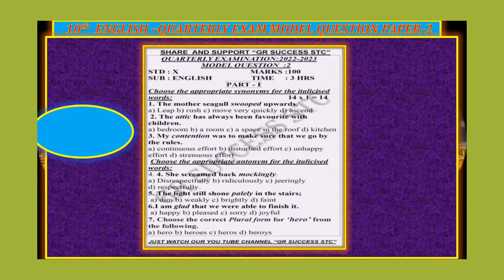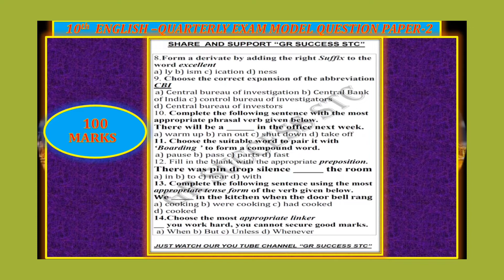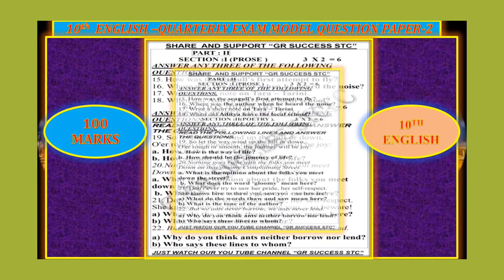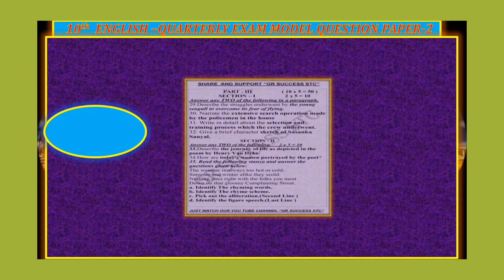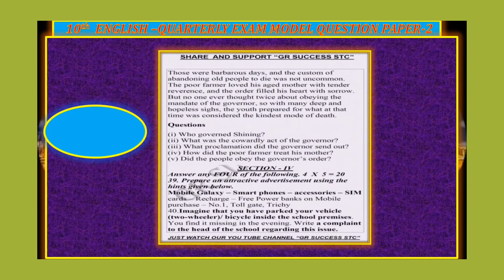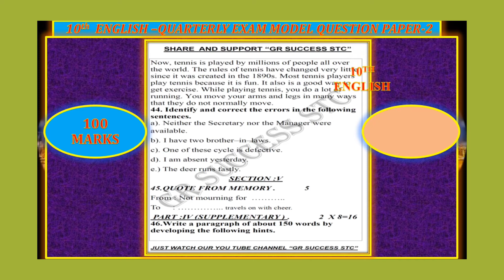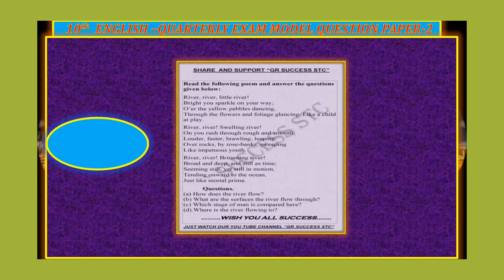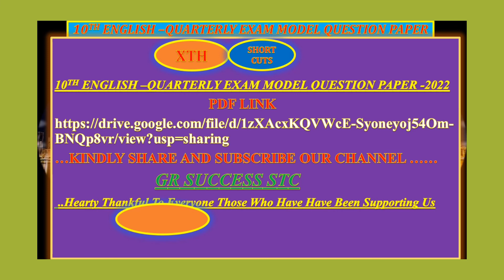10th ENGLISH -QUARTERLY EXAMINATION-2022 -MODEL QUESTION PAPER -2- MOST EXPECTED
10th ENGLISH -QUARTERLY EXAMINATION -MODEL QUESTION PAPER -2022- MOST EXPECTED- ‎@GR SUCCESS STC
PDF LINK FOR 10TH ENGLISH QUARTERLY EXAM MODEL QUESTION PAPER

.WITH THANKS.